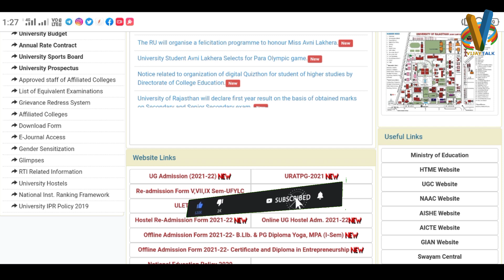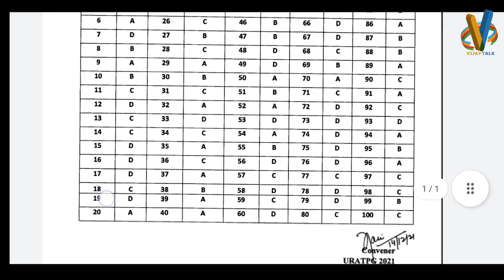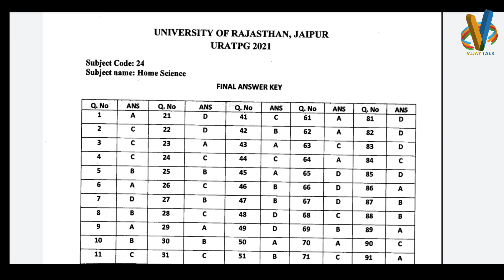RU PG entrance exam final Answer key download || PG entrance exam final answer key Kaise nikale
PG entrance exam answer key download || PG entrance exam answer key Kaise nikale || PG entrance exam